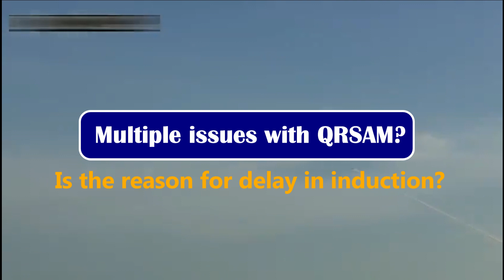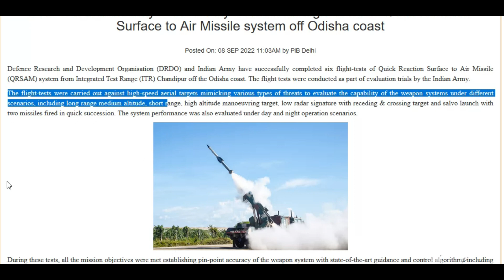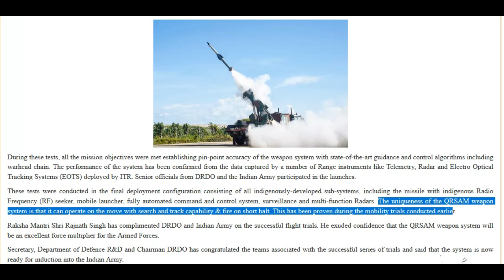Multiple issues with QRSAM? Is the reason for delay in induction?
On 8th of September, DRDO & Indian Army have successfully completed 6 back-to-back flight tests of Quick Reaction Surface to Air Missile (QRSAM) system from Integrated Test Range (ITR) Chandipur. The flight tests have been conducted as part of evaluation trials by Indian Army. QRSAM is being developed for Army to protect its armoured column against the arial threats such as loitering ammunition, armed drones and helicopters. However, the results of the recent validation trails are not satisfactory which could further delay its induction. There were multiple issues reported by ET defence which were found during the various phases of trials.

Underperforming Surveillance radar

The first issue which is the major concerning one is that QRSAM failed to even detect and engage helicopters hovering at low altitude and minimum range. Attack helicopters have large RCS and are primary threat for armoured columns. Failing to detect them raises a serious concern over the surveillance radar. DRDO has vast experience of developing a potent surveillance radar for various platforms like Akash SAM. The underperformance by the surveillance radars of the system by this margin is something I am finding difficult to digest.

Heavy weight & Limited Mobility

The other major issue reported by ET Defence was the issues with mobility. The system is reported to have excess size and weight because of which it is not able to effective move across uneven terrain with the armoured column. Here again the serious doubt is related to the mobility. Army is already using Akash SAM which are heavier than the QRSAM. Akash & QRSAM both can be mounted on Ashok Leyland or Tata Motors heavy mobility vehicles and Akash SAM is a heavier system than QRSAM. However, the radar and launchers for Army’s Akash are based on the T-72 chassis built by the Ordnance Factory Medak to accompany the Army's fast moving armoured formations. So the question is why can’t QRSAM deployed on T-72 chassis if the mobility is the key requirement and weight is the key concern?

Other issues

The other issues reported by ET defence was on the accuracy of missile. The firing success rate was unimpressive, with only half the missiles hitting the designated targets. This again is something which I am unable to understand why - as DRDO’s experience with development of missiles ranging from Akash, VL-SRSAM & MRSAM has been extensive. Inaccuracy of this margin is totally blown out of proportion.

The other issues reported was low serviceability of various components of the system, with malfunctions observed in the radar, launcher and command vehicles almost on a daily basis.

Contradictory reporting?

To summarize, as per ET reports - the QRSAM has issue ranging from its radar, missiles launch rate and accuracy, weight and mobility of system, serviceability, and maintainability while the source of ET report is anonymous.  DRDO has already developed high mobility radars with better serviceability already in service that includes Rajendra, Rohini & Swathi radars. We have not seen any issues reported and their performance has been proven. Talking about missiles, with the development of various version of Akash missile and their induction into army, I doubt if the DRDO’s QRSAM will have such high inaccuracy.

Further the report is contrary to what has been published by MoD post the trials of these missiles in September this year. .

In summary the MoD says the trials were successful, and they have all the power to even hide the trial information if it was a failure. So, the question is which report to believe?   I think this is left to audience discretion. But the success of QRSAM will be measured only when its inducted as army will ensure that the defence system passes all their Preliminary Staff Qualitative Requirement (PSQR).